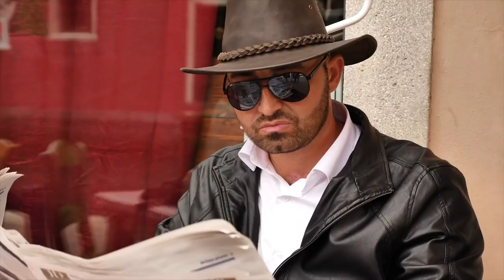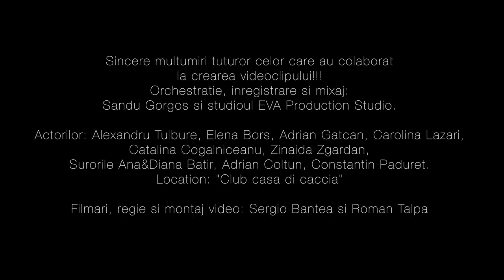,,Enrico,, by Romeo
O idee inspirată cred din poveștile multor tineri băieți care până a întâlni jumătatea sufletului lor,au gustat din fructul ,,dragostei,, ca până în sfârșit să se dedice întru tot acelei cu care ar rămâne pentru tot restul vieții.
Cu tot respectul le mulțumesc celor care au colaborat la realizarea acestei piese și videoclipului,adică - EVA production studio, maestrului Sandu Gorgos,video Sergio Bantea,actorilor Alexandru Tulbure,Elena Borș,Adrian Gațcan,Carolina Lazari,Zinaida Zgardan,Cătălina Cogâlniceanu,surorile Ana și Diana Batîr,Constantin Pădureț,Andrian Colțun,precum și prietenilor de la clubul ,,Club casa di caccia,, desigur un grand merci pentru Sergio Tulbure pentru ajutorul și susținerea acordată!!!